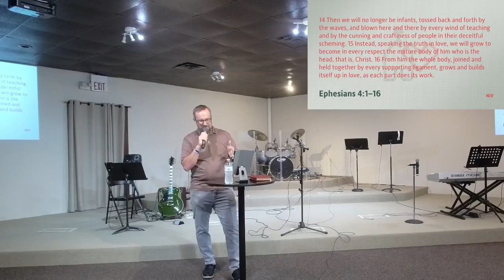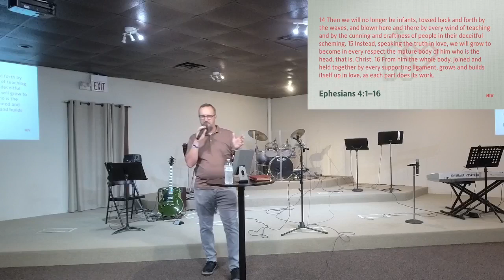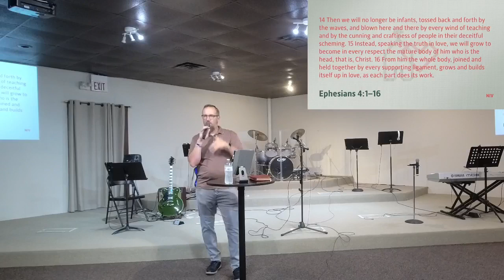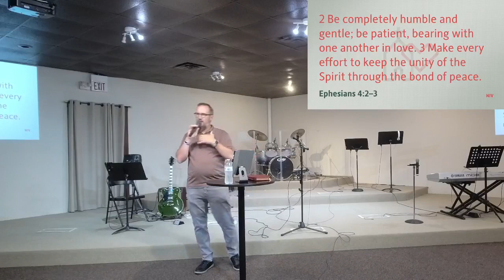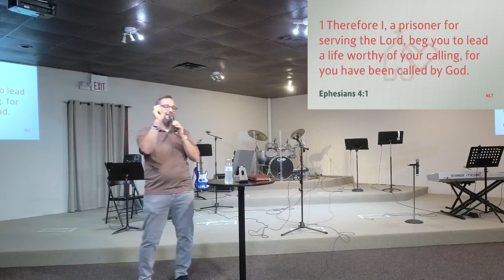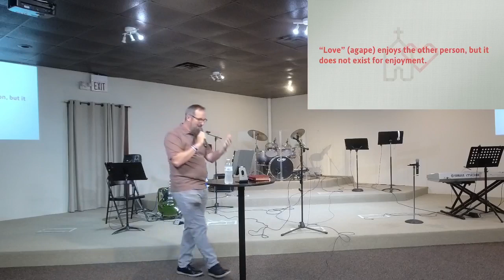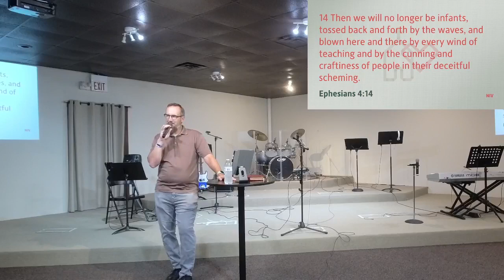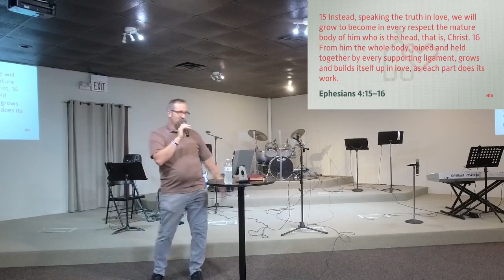Sunday Sermon 7/24/22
Pastor Darrin
Let's Build Up
The BODY of CHRIST
Ephesians 4:1-16